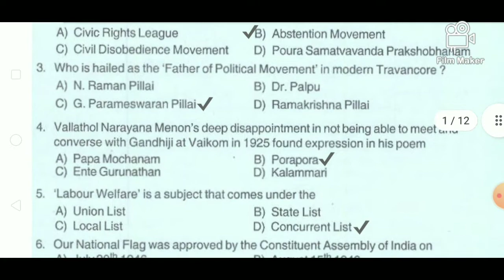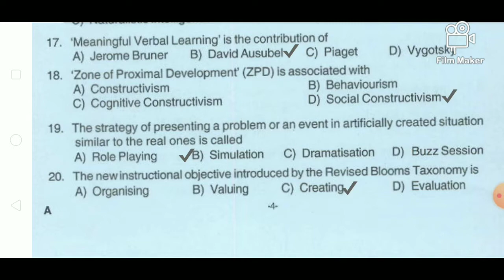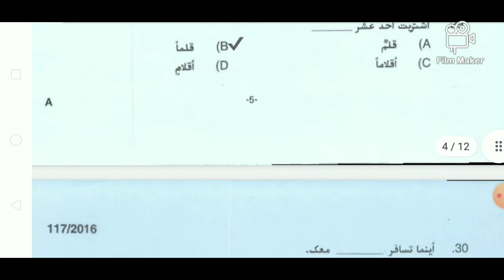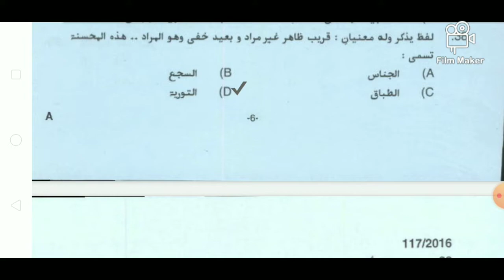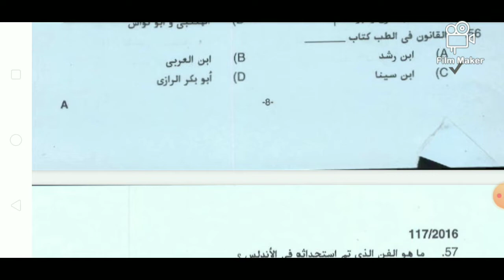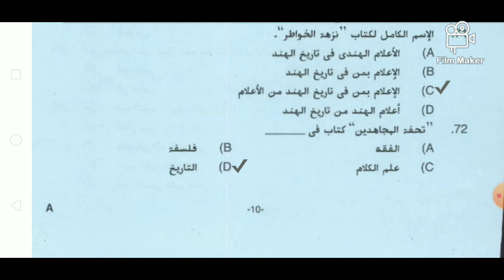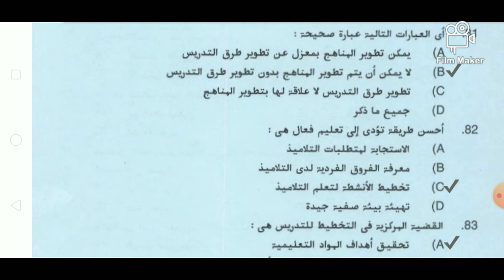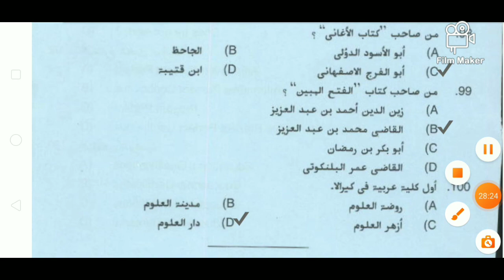ARABIC. HSA/Part Time HSA.Previous Question&Answer(6/9/2016).PSC.